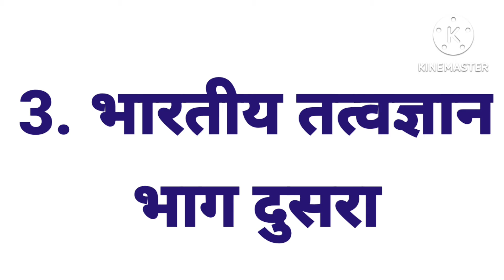डॉ.सर्वपल्ली राधाकृष्णन यांची ग्रंथसंपदा/Dr. Sarvepalli Radhakrishna's Granthsampada#शिक्षकदिन